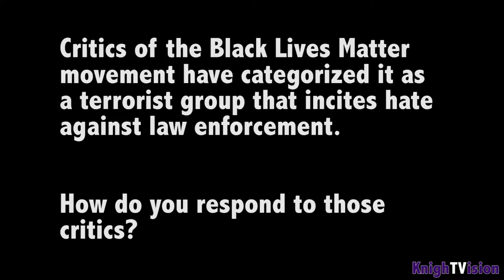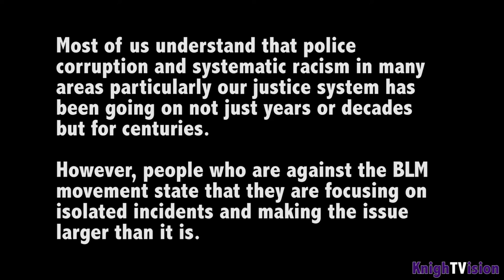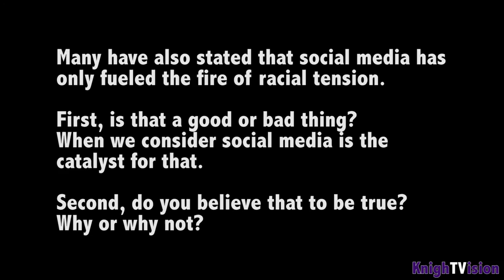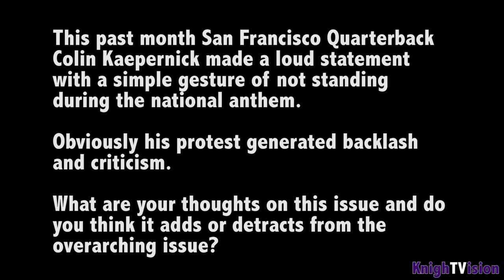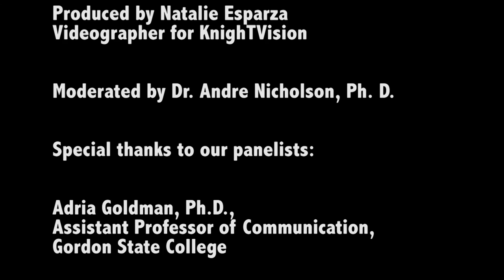BLM panel discussion